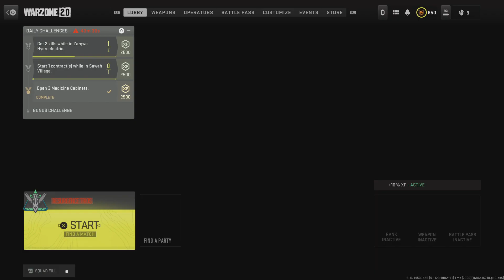Call of Duty: Modern Warfare II dubs